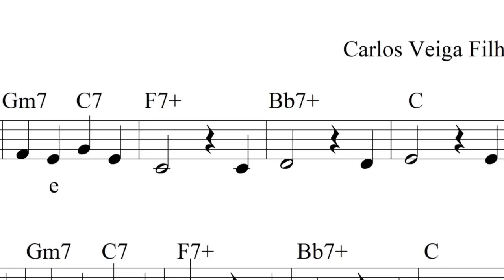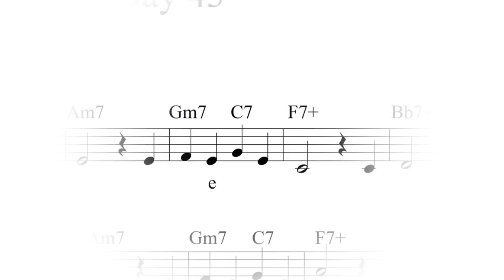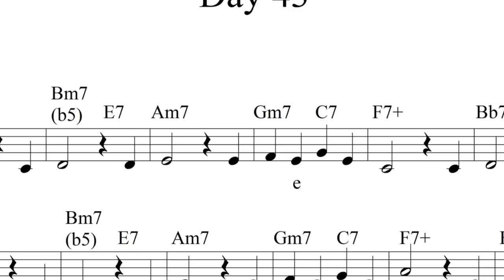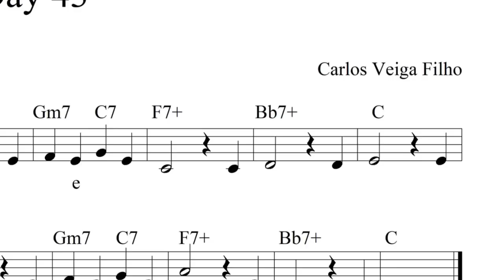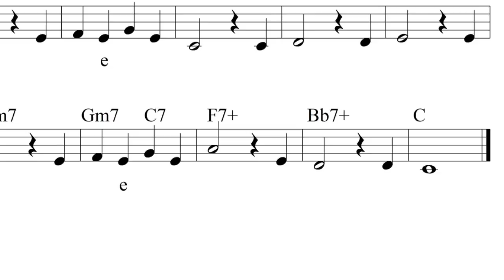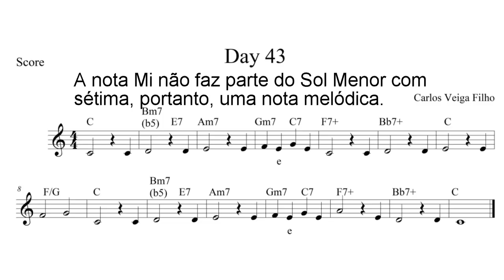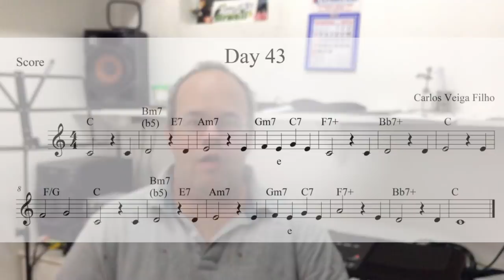Análise Harmônica em Dó Maior